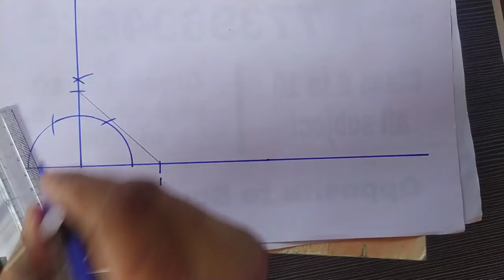My easy way for √2,√3,√4,√5....on number line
By the help of single right angle
I draw √2,√3,√4,√5,√6,√7,√8,√9,. on number line
It's my creation, so, if you like it please shair it.